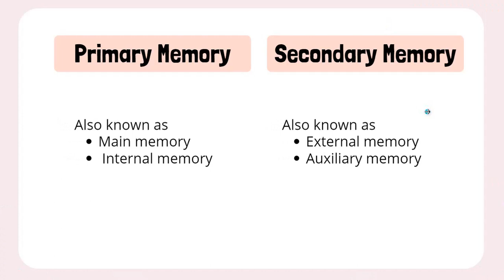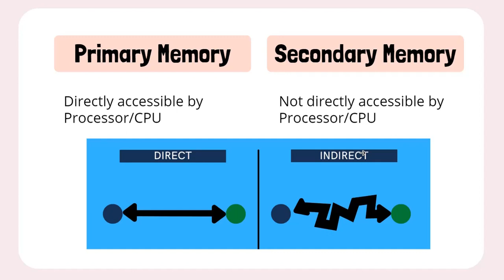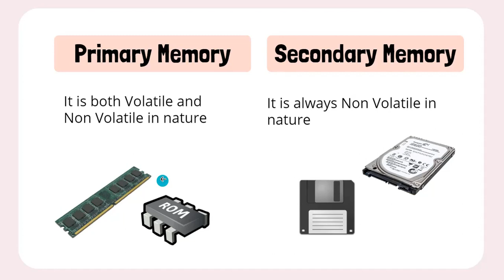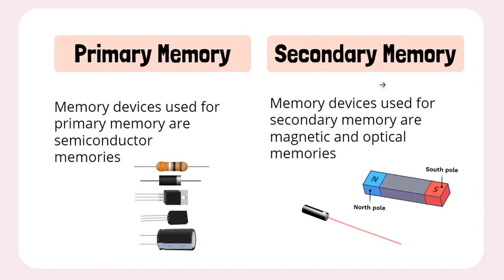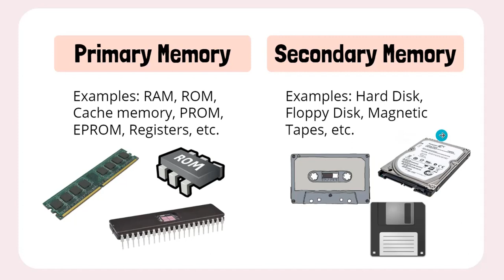Difference Between Primary & Secondary Memory | Primary Vs Secondary Memory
Hello Learners!
In this lecture I have explained basic differences between primarymemory and secondarymemory . You can get the comparison and concepts of volatility i.e volatile & nonvolatile memory as well in very easy format.